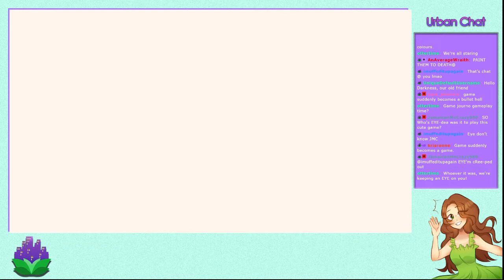What is going ON HERE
This game was super cute and chill, until it wasn't.

Game: Chicory - A Colorful Tale
Clipped by: Me